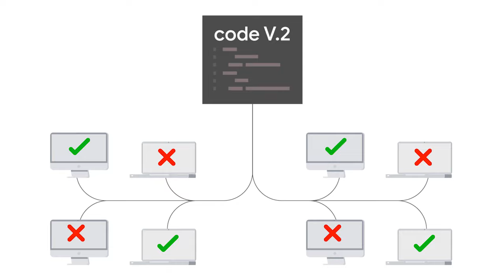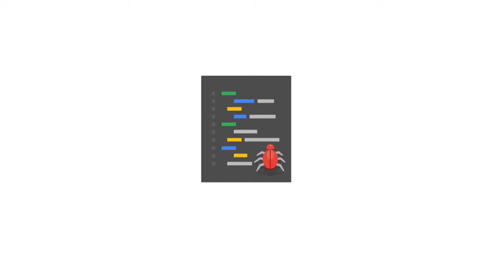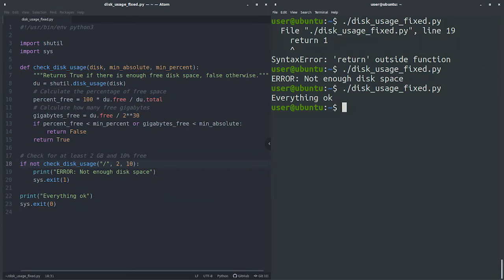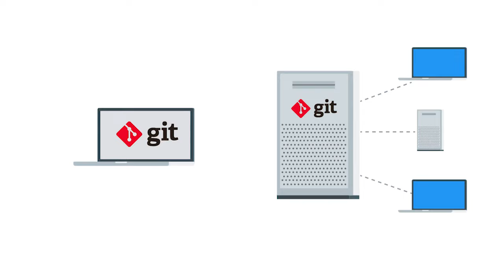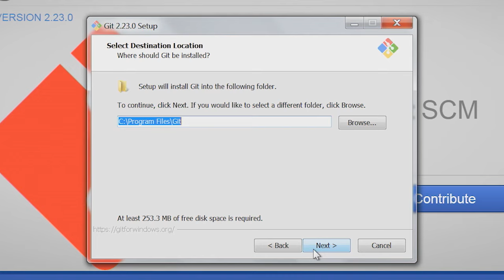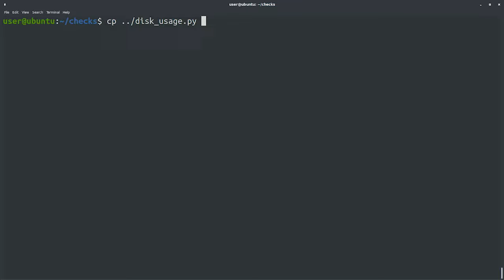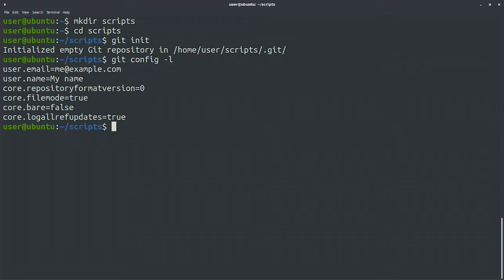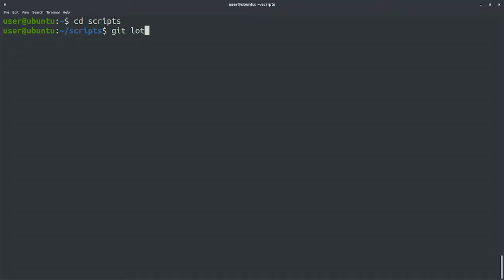Git and GitHub Crash Course For Beginners | Google IT Automation with Python Certificate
Version control makes managing and rolling back your code look easy. Learn how to differentiate between the files and tools at your disposal to make this happen. Next, learn about Git and how you can leverage that platform to improve your coding abilities. Once you’ve got a grasp on what Git is, you’ll install it and start using it to create and clone code repositories.

0:00 Introduction to Version Control
4:06 Keeping Historical Copies
6:20 Diffing Files
10:28 Applying Changes
16:05 Practical Application of diff and patch
21:28 What is Version Control?
25:03 Version Control and Automation
29:47 What is Git?
33:08 Installing Git
36:30 Installing Git on Windows
43:54 First Steps with Git
48:46 Tracking Files
54:20 The Basic Git Workflow
1:00:56 Anatomy of a Commit Message

This video is part of the Google IT Automation with Python Certificate, providing you with in-demand Python, GIT, and IT automation skills to advance your career in IT. The program, created by Google employees in the field, is designed to provide learners with job-ready skills in about 6 months.

► No experience necessary: Learn job-ready skills, with no college degree required.
► Learn at your own pace: Complete the 100% online courses on your own terms.
► Stand out to employers: Make your resume competitive with a credential from Google.
► A path to in-demand jobs: Connect with top employers who are currently hiring.